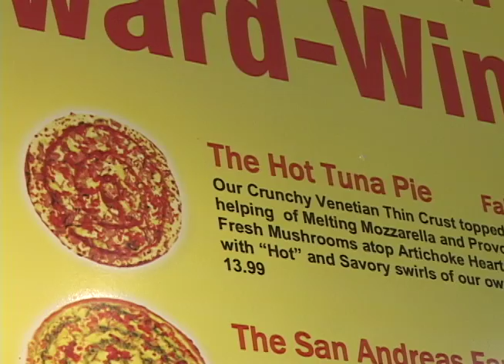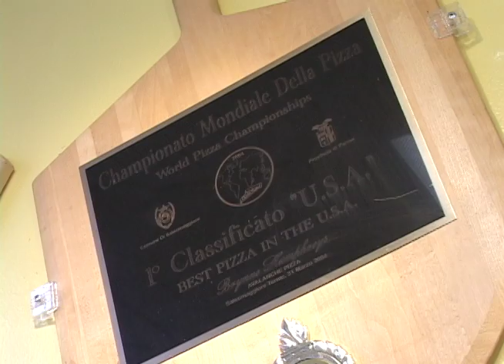Joe Robbins for NewsWatch - Local Pizza Champions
Joe Robbins reporting for NewsWatch